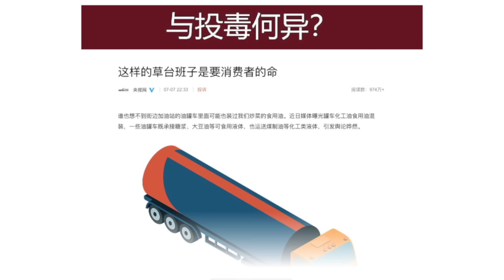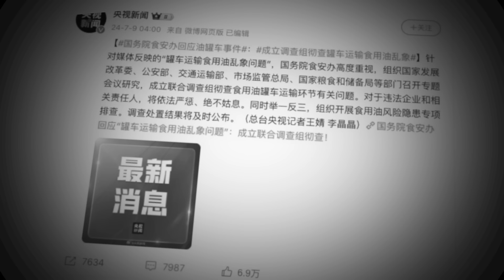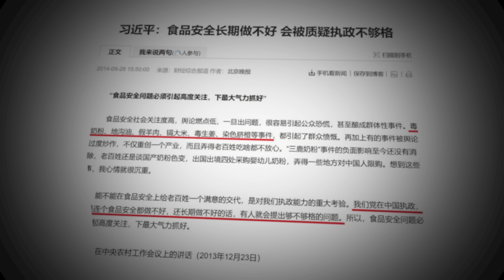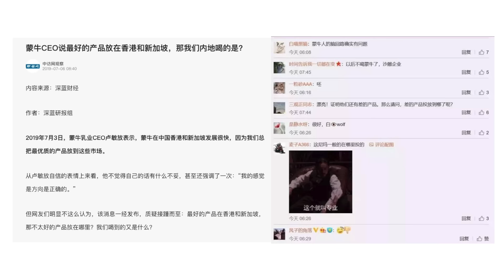20年前已發現，為何中國人至今吃不上安全食用油？六大原因，一個比一個怵目驚心；習近平指示：共產黨該下台了| 秦鵬政經觀察 07/09/2024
近20年前中國已經發現油罐車混裝食用油，可是為何老百姓，至今吃不上安全食用油呢？共有六大原因，一個比一個怵目驚心。

中共國務院下令調查，前媒體人潑涼水，預告調查的唯一結果。習近平提前指示：共產黨該下台了。

00:00 食用油問題震驚中國 六大原因！每個都無解
10:56 知名律師預言國務院調查結果  習近平指示又能如何？